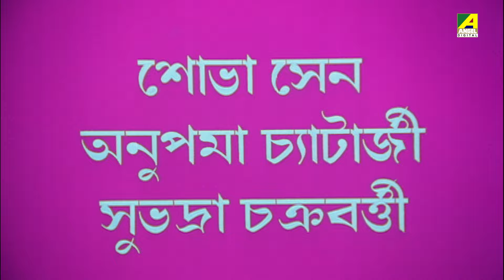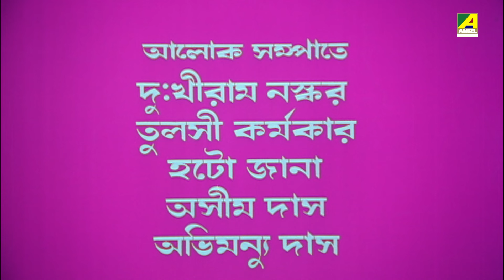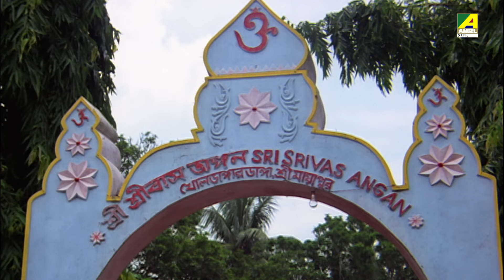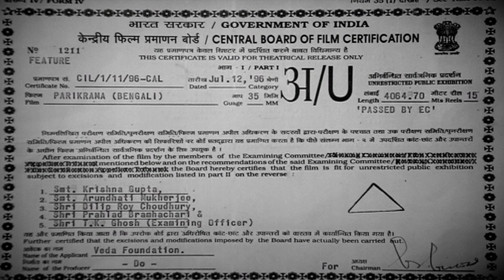Parikrama | পরিক্রমা - Full Movie | Moon Moon Sen | Indrani Dutta | Debraj Roy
Watch the Bengali Full Movie "Parikrama" Starring Moon Moon Sen, Indrani Dutta, Debraj Roy, Anil Chatterjee, Anupama Chatterjee & Others.

Movie : Parikrama
Language : Bengali
Genre : Drama, Devotional
Producer : VED Foundation
Director : Shantimoy Bandyopadhyay
Story : Bhakti Charu Swami
Music Director : Ramkumar Chatterjee
Lyricist : Govinda Das Thakur, Basudev Ghosh, Bhaktivinoda Thakur
Playback : Bhakti Charu Swami, Ajoy Chakrabarty, Indrani Sen, Nirmala Mishra, Haimanti Sukla, Bitu Samajpati
Star Cast : Moon Moon Sen, Indrani Dutta, Anil Chatterjee, Manoj Mitra, Debraj Roy, Shobha Sen, Anupama Chatterjee, Subhadra Chakraborty, Soma Chakraborty, Sanjukta Banerjee, Chanchal Mukherjee, Shantimoy Bandyopadhyay